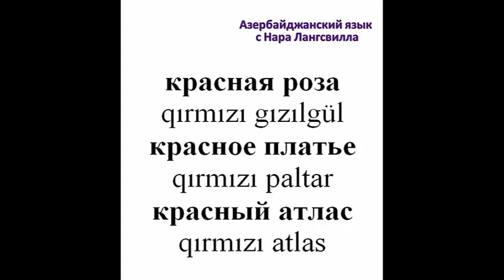Азербайджанский язык / Azərbaycan dili / Красный, красная, красное: qırmızı rəng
Красный, красная, красное: qırmızı rəng